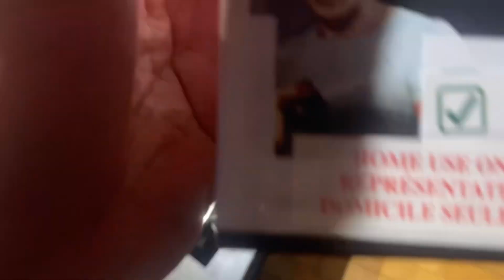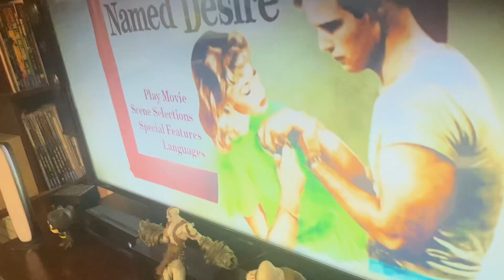Opening to a Streetcar Named Desire 2006 DVD (2009 reprint)